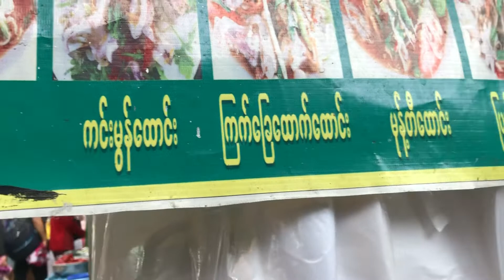July 13, 2022